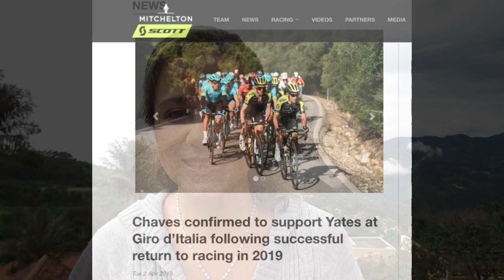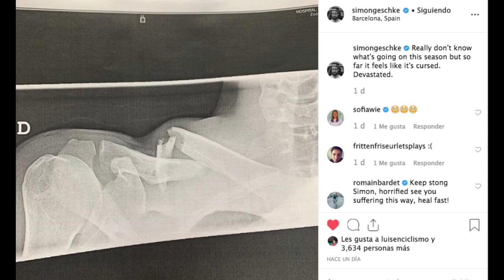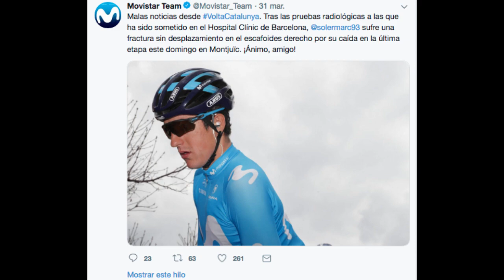Esteban Chaves y Simon Yates vuelven al Giro d´Italia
Michelton Scott confirma la participación del colombiano Esteban Chaves junto con Simon Yates al Giro d´Italia 2019.  Conozca más sobre quienes estarán presentes en la edición No 102 de la corsa rosa. Seguimos En la Ruta.